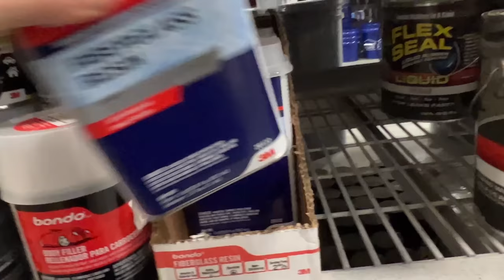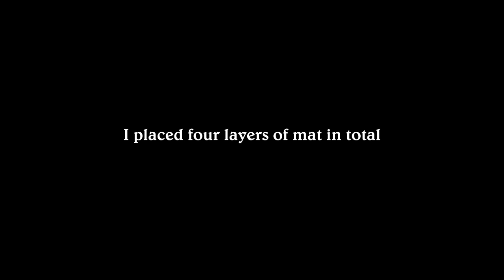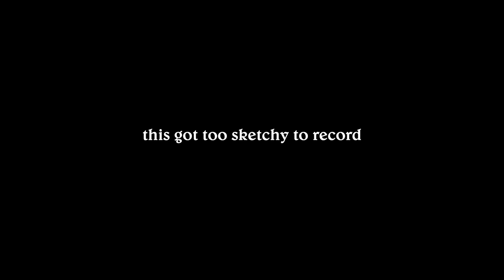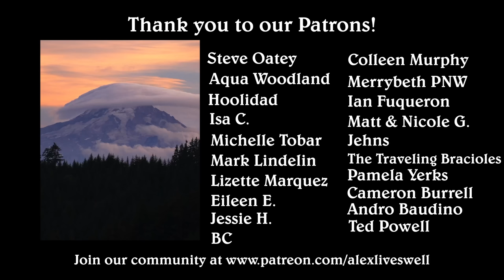I have TWO holes in my roof | truck camper renovation series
With a winter storm fast approaching, I race to seal off two major holes in the roof of my truck camper. Will I finish in time?

↠ FOLLOW our adventures on Instagram | @alex.lives.well